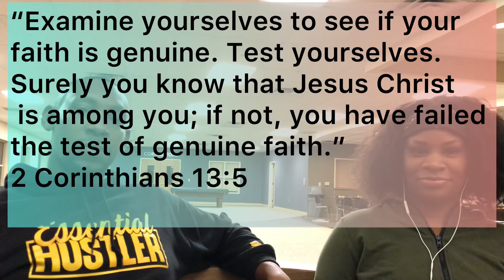My end is a little rocky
Great gospel conversation at the Roc with 2 exciting individuals about life after death